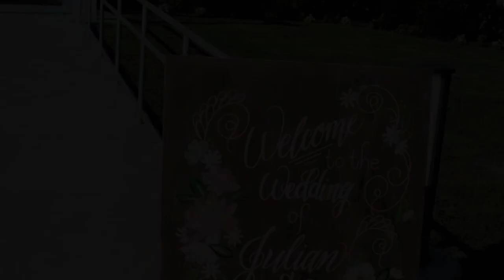Turcotte Wedding Video Highlights